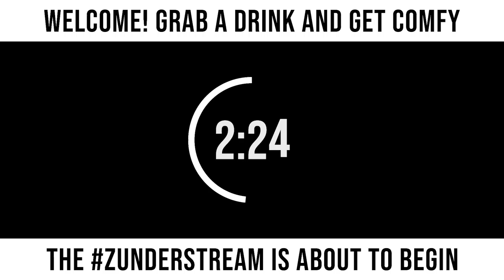zunderstream Show Archive - 2022-09-19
🎬: "KABOOM! 🚢 sploosh 💦 | !merch !youpick !fleet zunderstream"